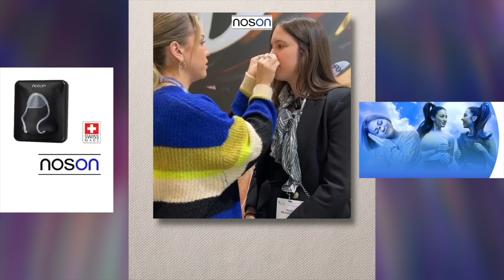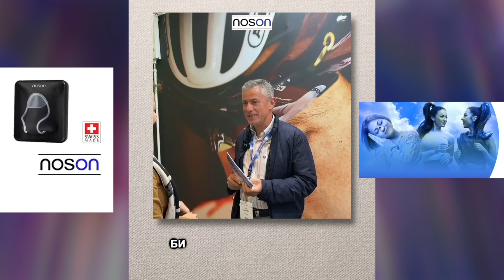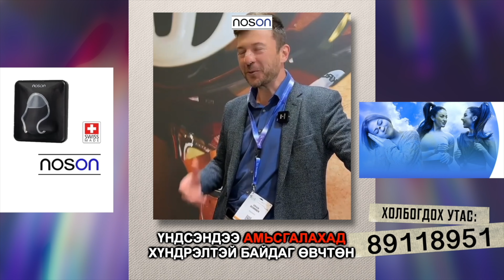Оюуны онцлогтой хүүхдүүд спортоор хичээллэхийн ач тусын талаар Б.Мөнх-Одтой ярилцаv.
Бидэнтэй холбогдохыг хүсвэл:
Хандив явуулахыг хүсвэл: 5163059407 Хаан банк